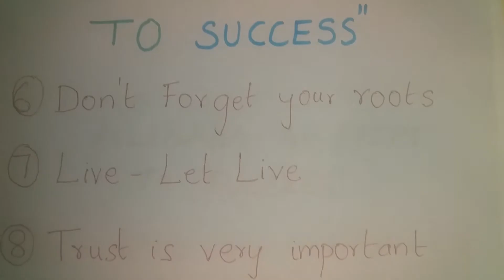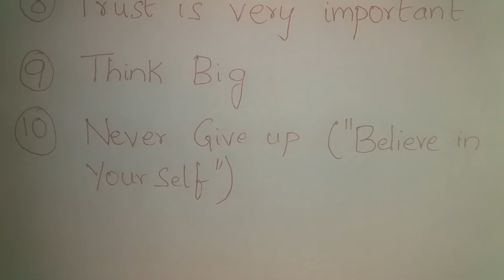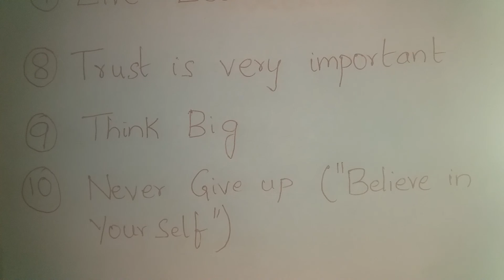Jack Ma's Ultimate Advice For Students & Young People - How To Succeed In LIFE(Part 2)"BVS PRAGATHI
Alibaba, Online portal,JackMa